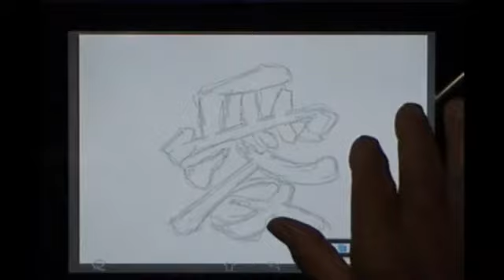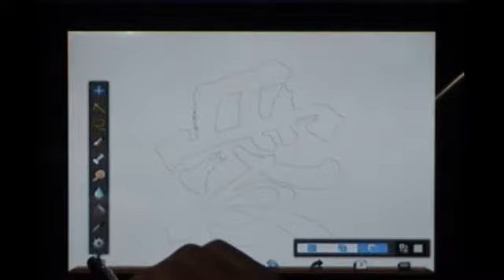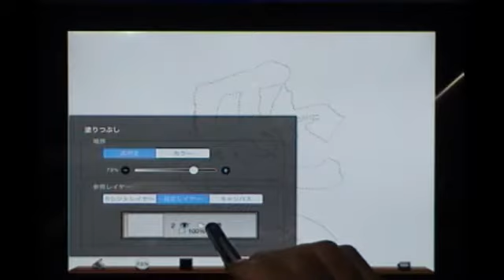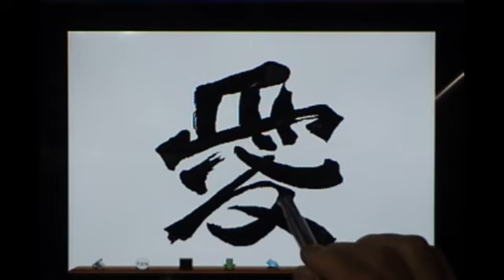ibispaint一絵一文字動画塾part６愛」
文字を様々なカタチにして楽しんで頂けます。